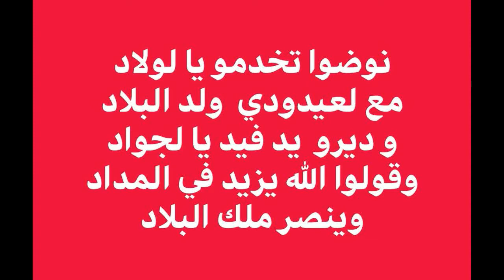ارتسامات السكان حول المشاريع التي أنجزها الرئيس عبد النبي العيدودي بجماعة الحوافات